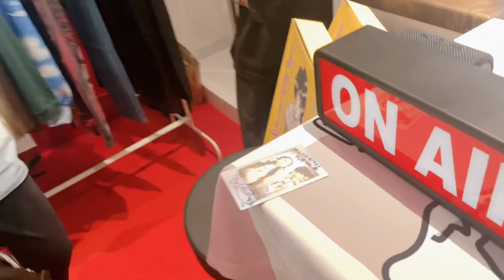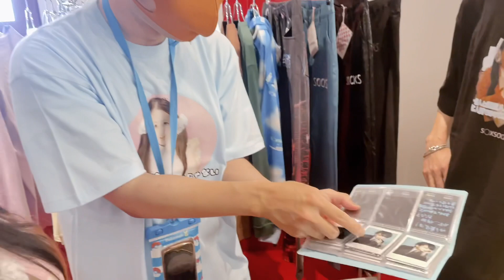SOXSOCKS愛理たんコラボTシャツ販売会in大阪